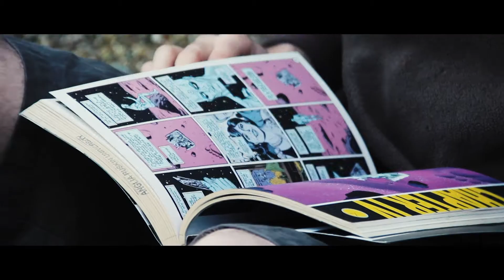Heart of a Hero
Heart of a Hero follows a 'superhero' as he lives his daily life. Looking at the world through unique eyes, this fictional documentary is a moralistic look at the world of today through the life of one man who does the little things to keep the peace.

First trimester major project for The Cambridge School of Art.

Written, Shot, Edited and Directed by Aditya Sengupta.
Featuring Hugo Smales.
Special thanks - Kheya Chattopadhyay.